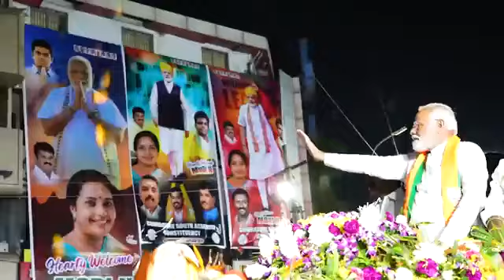Nallagonda gaddhar narsanna song.నరేంద్ర మోడీ పై నల్లగొండ గద్దర్ అద్భుతమైన పాట.@LocalTv587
నల్లగొండ గద్దర్ నరసన్న నరేంద్ర మోడీపై పాట.@LocalTv587